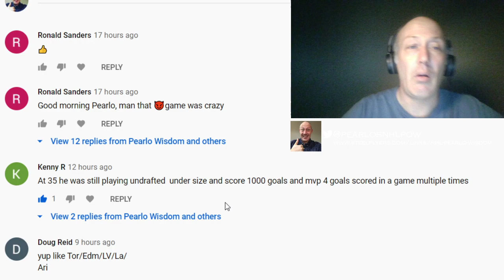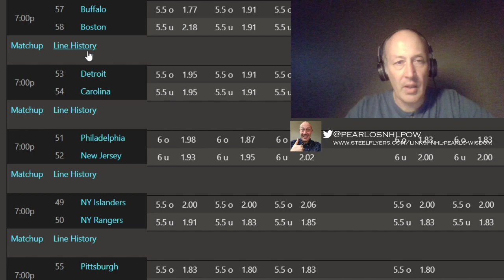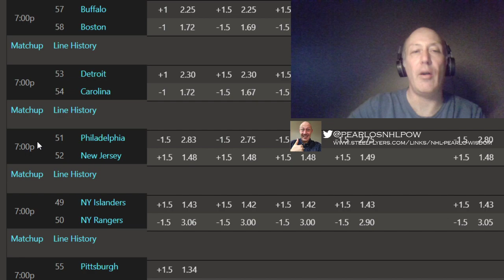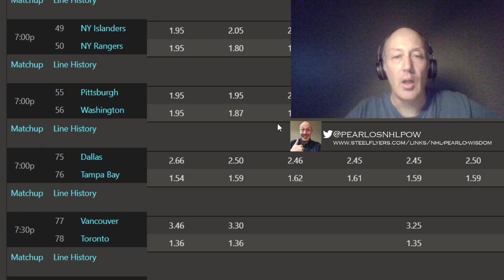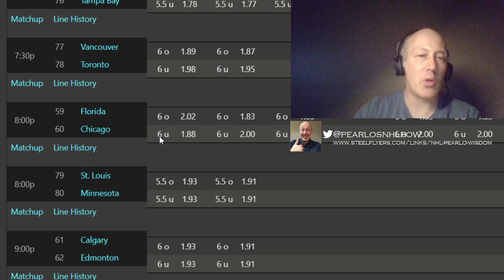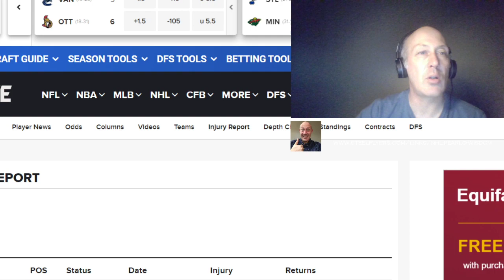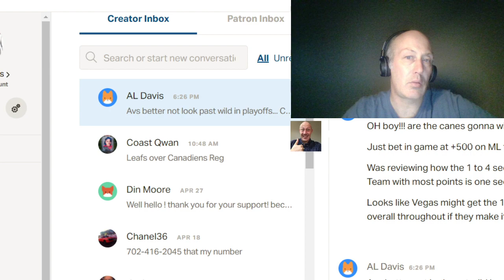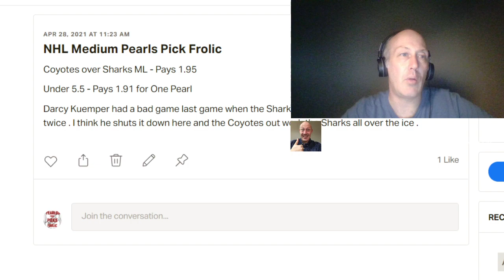NHL Picks For All Games Frolic, April 29. We Crushing It This Week Again.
NHL picks for all games , sides and totals done five days a week .